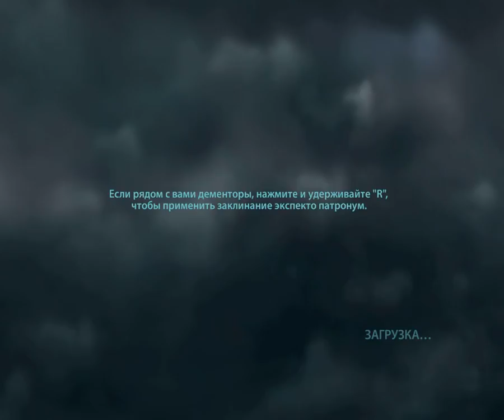2 Harry Potter 7 action adventure gameplay George Kostandi